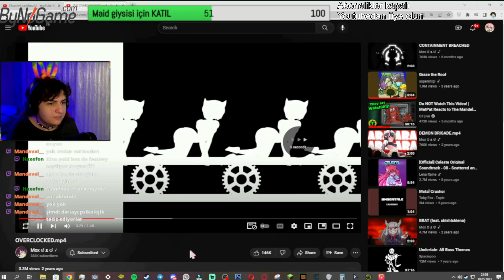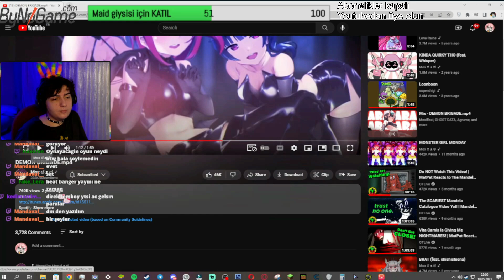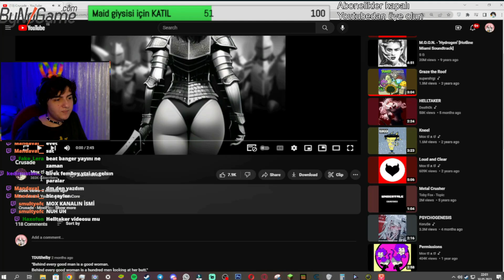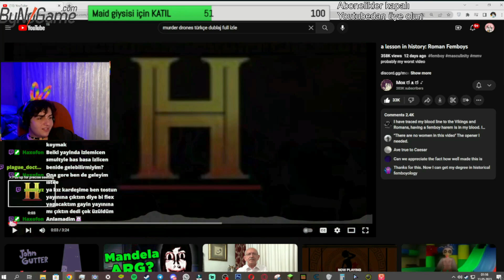TostOlabilir çıtır femboy izliyor